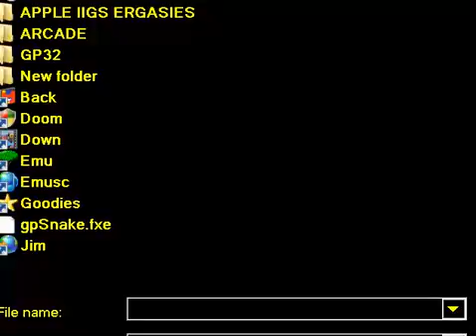GAME PARK GP32 GP Snake GPSNAKE GRAPHICS Set By Xavi zip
ITS LIKE SNAKE Blockade BARRICADE NIBBLER. BELOW THIS PARAGRAPH,YOU FIND MY FRIENDS YOUTUBE CHANNELS THAT HAVE VERY INTERESTING,RETRO VIDEOS,LONGPLAYS,EMULATION,MOVIES,MARTIAL ARTS ELEMENTS AND OTHER GOODIES.PLEASE VISIT THEIR CHANNELS :

1) "GAME DEVELOPER" (GAME INTRO)
2) "GAME PUBLISHER" (GAME INTRO)
3) "MENU" DEVELOPER" (FOR ATARI ST GAMES - WHEN THE MENU STARTS)
4) TEAM WHO "CRACKS" GAME (INSIDE DECOMPACTER FROM ATARI ST OR IN THE AMIGA CRACKTRO)
5) VERSION OF UTILITY "CRACK TEAM" USES (AFTER GAME SELECTION IN MENU IN ATARI ST)
6) PROGRAMMER(S) WHO PROGRAMMED GAME (GAME START SCREEN, AND SOMETIMES EVEN IN "HIGH SCORE TABLE".

1) THE GAME EXISTS IN ONLY ONE VIDEO UPLOAD BUT THE UPLOADER "TALKS CONTINOUSLY",THEN THIS IS USELESS FOR ME AND I UPLOAD THE SAME GAME WITHOUT SPEECH
2) IF ANOTHER GAME UPLOAD (ONE ONLY VIDEO) IS FROM EXTERNAL "BAD" CAMERA WITH BAD SOUND,THEN I UPLOAD IT,AGAIN BECAUSE THE OTHER VIDEO IS USELESS...ETC ETC.WELL,FOR ME THESE GAMES ARE NOT "EXISTS" ON YOUTUBE
3) ALSO IF THE GAME HAS "FAKE" MUSIC SUCH AS FOR HYPOTHETICAL EXAMPLE OF "PACMAN" WHICH IN THE VIDEO YOU HERE INSTEAD GAME AND SAPLES "SAMANTHA FOX",THEN THE GAME IS USELESS,AGAIN,FOR ME.

INTERESTING